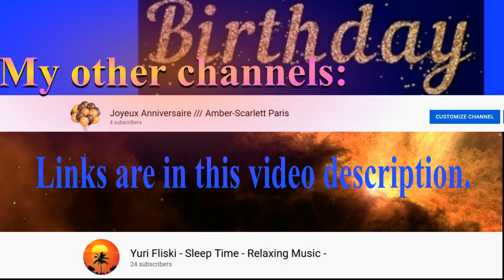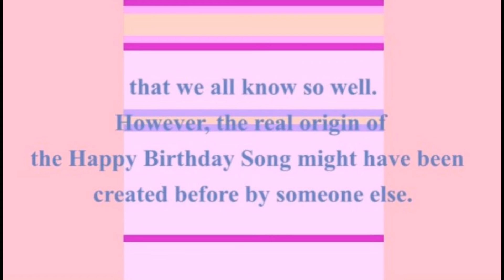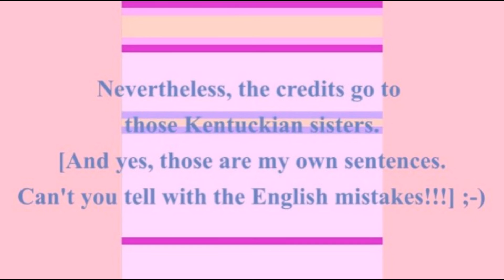🎂HAPPY BIRTHDAY ROBBIE 🎈 (French Parisian Accent)